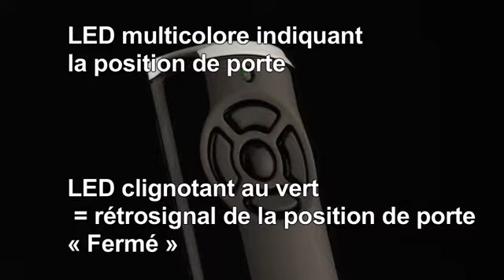Système radio BiSecur Hörmann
OPTEZ POUR UNE PORTE DE GARAGE MOTORISE HORMANN !

Menuiseries Bezin à sélectionné les portes de garage HORMANN.

Design, fiable et sécuritaire. La qualité Allemande à petit prix.

N’hésitez pas à nous contacter depuis notre page "Contact" ou à vous rendre dans l'agence la plus proche de chez vous